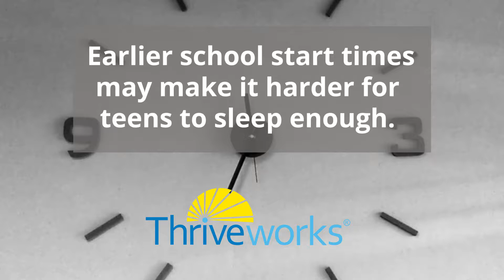School Start Times Can Significantly Affect Adolescent Mental Health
Cursed were the days that I had to wake up at the crack of dawn to get ready for school, which persisted for 13 years. Ok, it wasn’t so bad when I was a kid because I was tired by 9 or 10 p.m. and went to bed without any objections. But as I got older and moved into adolescence, I just wasn’t ready to go to sleep that early—which made waking up by 6:30 a.m., getting to school by 8 a.m., and functioning the entire day pretty difficult. It’s safe to say I was a zombie for much of my high school career (especially during soccer season)—but I persisted and I made it out alive...